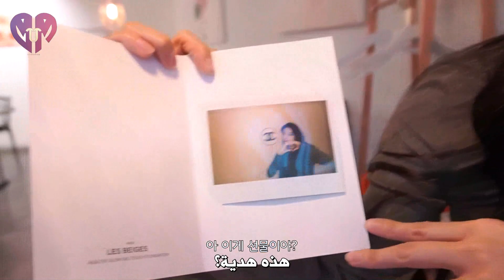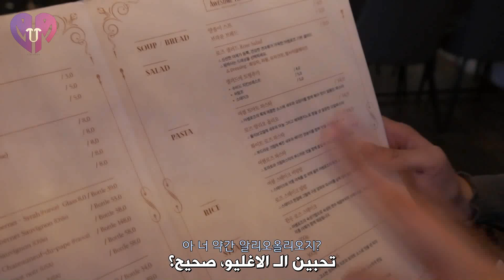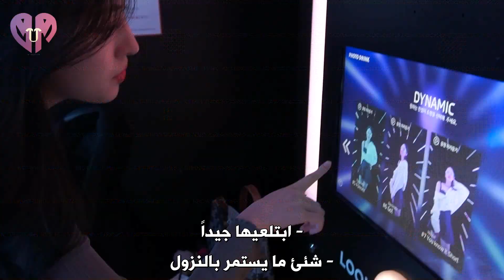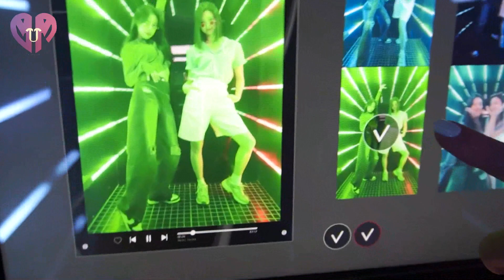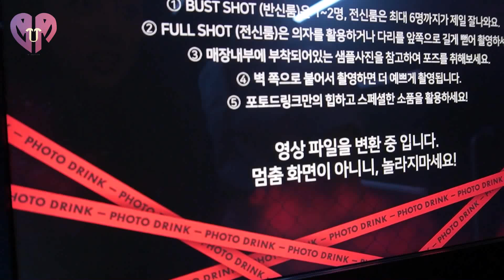[ Arabic Sub ] p08 29th birthday party of tears🎂🎉